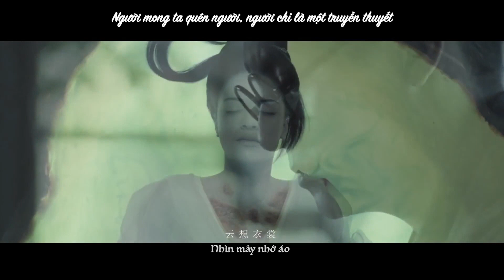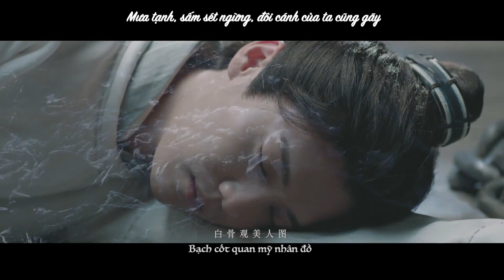|FMV||KrisHan| Sắc tức thị không, không tức thị sắc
Nội dung do tác giả tóm tắt:

"Giả định rằng Ngô Diệc Phàm và Lộc Hàm là một đôi yêu nhau ở hiện tại, Ngô Diệc Phàm lại luôn mơ thấy một số chuyện từ thời Đường. Tổ tiên của anh - Ngô Thanh Tú là một vị họa sĩ thời Đường, nghe nói Quý phi muốn tổ chức một buổi yến tiệc cực kỳ linh đình nên chuẩn bị vẽ một bức tranh dâng lên Hoàng thượng, lấy đó để khuyên can Hoàng thượng phải lấy giang sơn xã tắc làm trọng, không nên trầm mê vào mỹ sắc. Nhưng yến tiệc sắp cận kề mà ông vẫn chẳng vẽ được gì...

Ngô Diệc Phàm cũng vì mơ thấy những chuyện này mà khốn khổ, thường hay gây gổ với Lộc Hàm, thậm chí còn có ý giết cậu. Vì thế, anh tìm đến một vị giáo sư ở viện khoa học, muốn biết chân tướng, tìm hiểu sự bí ẩn đằng sau.

Vị giáo sư đó nói với anh rằng ký ức sẽ được lưu truyền lại trong gene. Bức tranh mà Ngô Thanh Tú vẽ kia chính là một bức tranh mỹ nhân xương cốt trắng xóa.

PS: Bức tranh mỹ nhân xương cốt trắng chính là thi thể của mỹ nhân đó biến thành bộ xương trắng.

Vì vậy, hậu thế của Ngô Thanh Tú (trong đó có một người là Ngô Thanh Nguyên do Trương Chấn thủ vai) cũng sẽ có những ký ức về Quý phi, mỹ nhân, Hoàng đế,... cuối cùng dẫn đến việc giết chết người mình yêu.

Ngô Diệc Phàm thương người yêu của mình vô cùng sâu đậm, đương nhiên không tin những chuyện này không có cách nào thay đổi. Vì thế, anh về nhà (chỗ này nhất định phải có giường hihi!), nào ngờ hậu quả là anh thực sự không thể khống chế được sát ý của mình, xô xát với người yêu (may mắn không chết). Anh ý thức được mình không thể thay đổi được số mệnh, cũng là để bảo vệ người mình yêu khỏi kết cục phân hủy, xương cốt máu thịt đều hóa thành tro bụi."

PS: Cảnh Ngô Diệc Phàm ở dưới nước chỉ là dòng ý thức, là suy nghĩ trong đầu của anh, không liên quan đến nội dung chính của câu chuyện

Trích một com khen ngợi tài hoa của Tiểu Bách Hợp

"Ta có lẽ cuối cùng đã hiểu, Lộc Hàm thật sự cùng Ngô gia nam nhân giằng co…… Ngô Thanh Tú, Ngô Thanh Nguyên, Ngô Diệc Phàm, mỗi một thế hệ ái nhân đều là Lộc Hàm, lại đều giết chết người mình yêu, chỉ có duy nhất Ngô Diệc Phàm cản lại vận mệnh, vì ái nhân tự sát."

Chú thích hai câu thơ của Lý Bạch được viết trong vid

Nhìn mây nhớ áo
Nhìn hoa nhớ người
("Vân tưởng y thường, hoa tưởng dung" -  Khúc hát thanh bình 1, Lý Bạch)